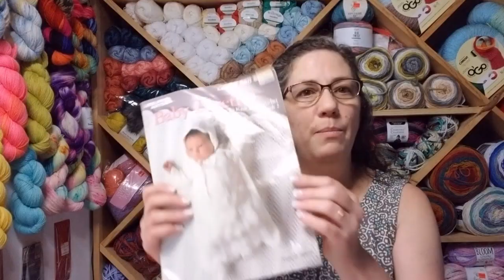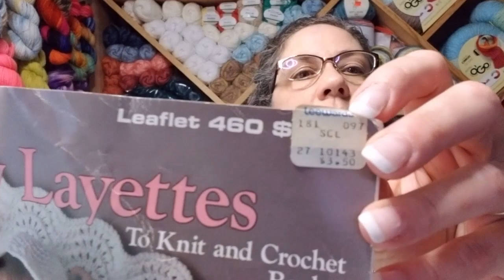Finished UFOs Part 1 My Crochet projects that needed attention!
Hi everyone!  This video is part 1 of maybe 2 or 3 in which I will share with you the pile of projects that needed some finishing.  Come along with me to see the end result of things I've shown in a previous video.  You all have motivated me to get these done, so THANK YOU!  You hold me to a higher standard. I want you to leave my channel with a smile every single time, so please leave me comments and let me know what is working and what isn't.  Thank you so much for your time and hope to see you again!  Have a blessed day!